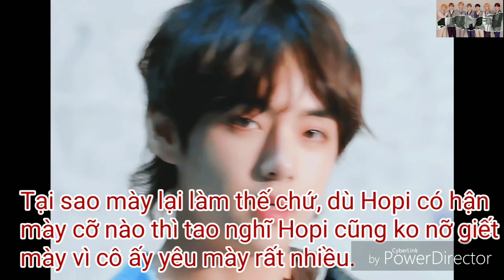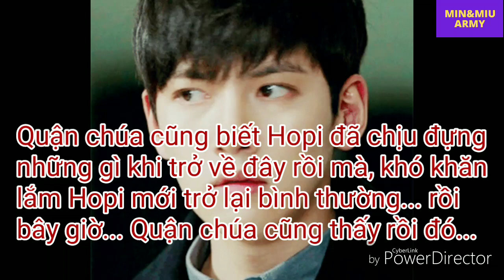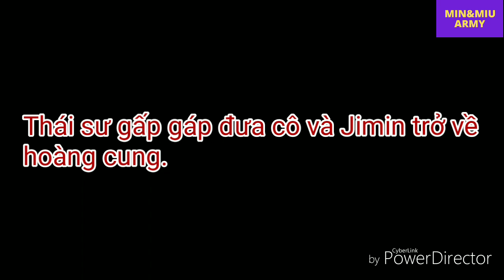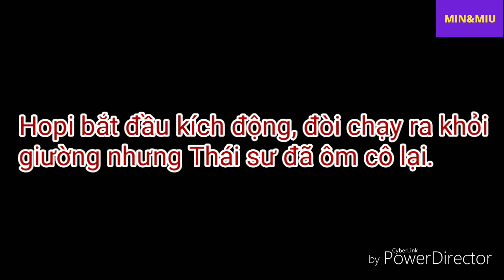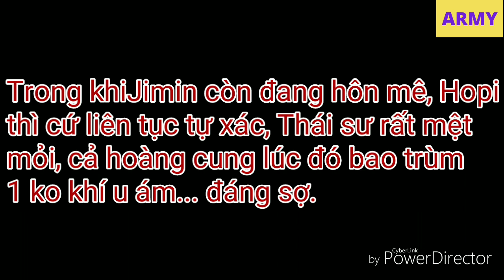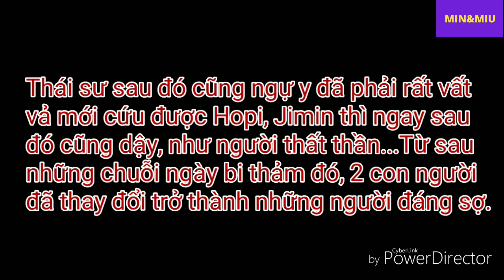[ VMin, Sope ] P2 • Tiểu quận chúa!! Ta đành đắc tội rồi...!! • - Ep 9